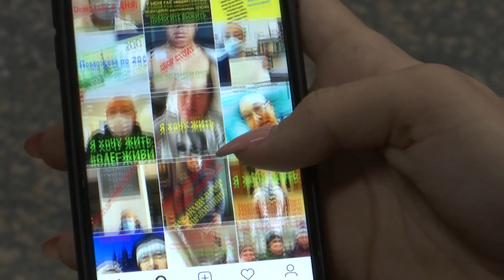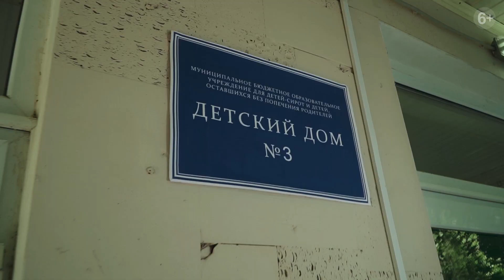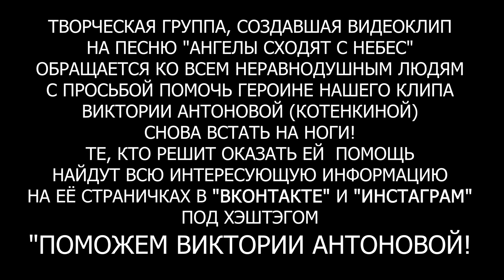Вопреки всему 30.11.2018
Дон24